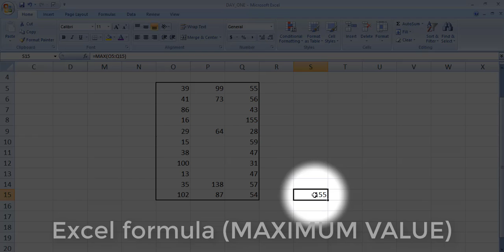How to find maximum value in MS Excel 2016 || Digital_TALK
How to find maximum value in MS Excel 2016